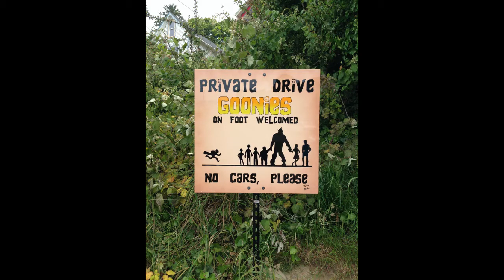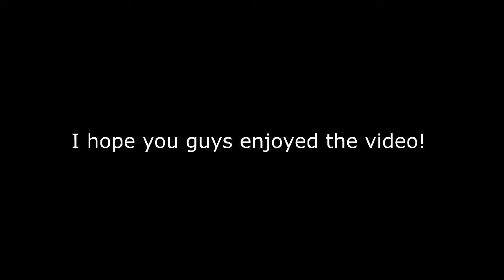A Quick Update!!!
An update of my visit to Oregon this past weekend. Enjoy!